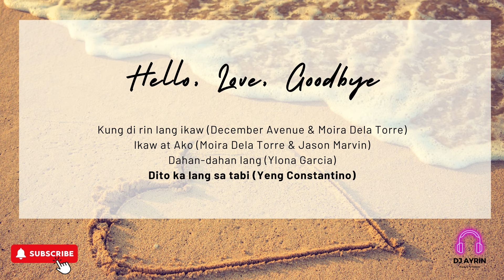Hello, Love, Goodbye OST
Kathryn Bernardo and Alden Richards in Hello, Love, Goodbye.